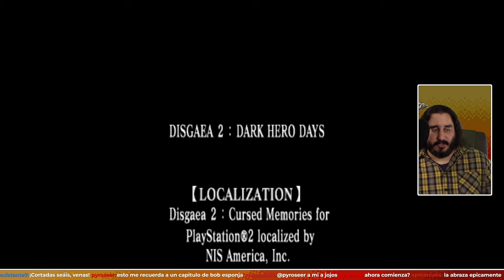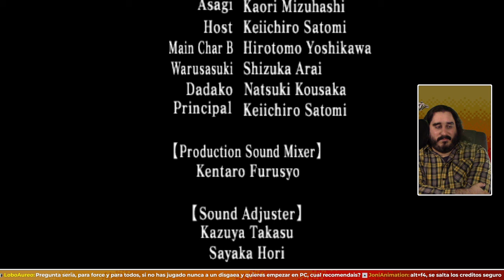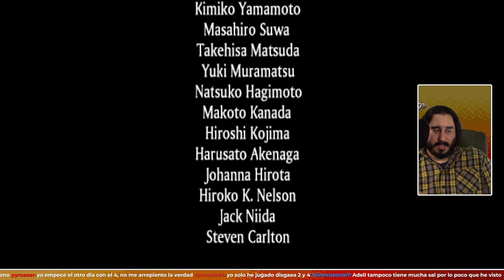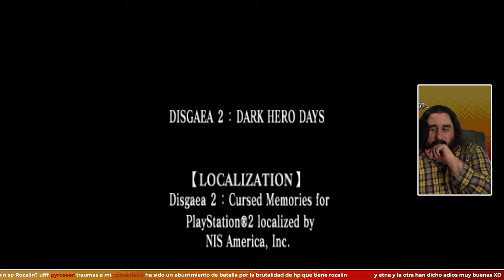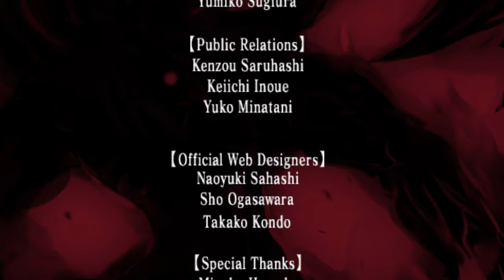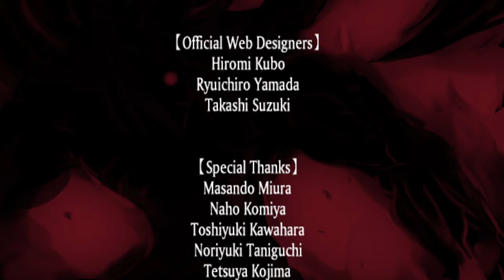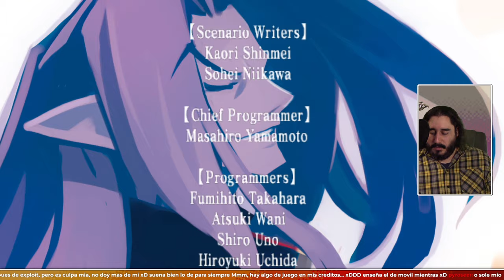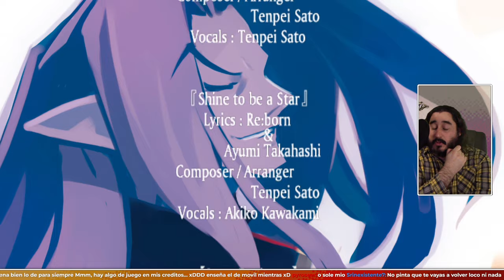UN FINAL RICO, RICO... Y CON FUNDAMENTO | DISGAEA 2 PC - PARTE 20